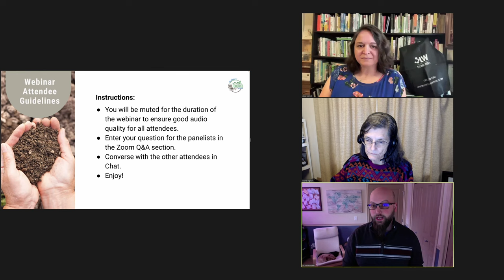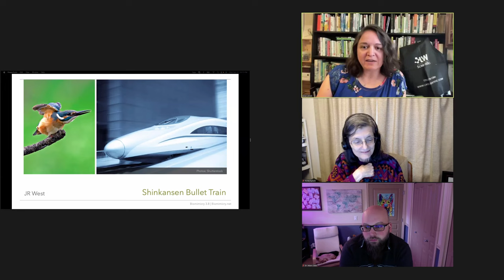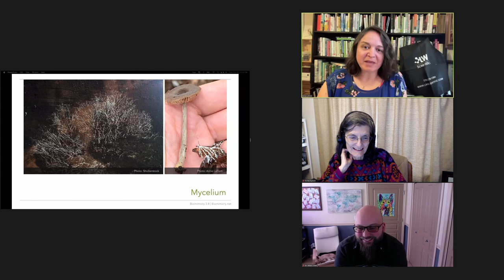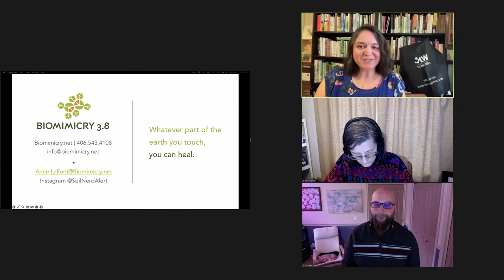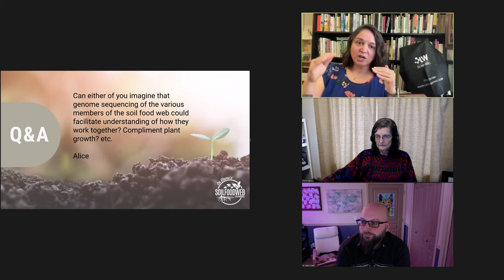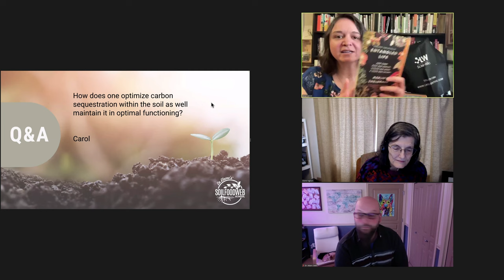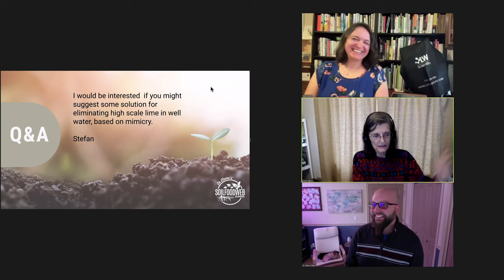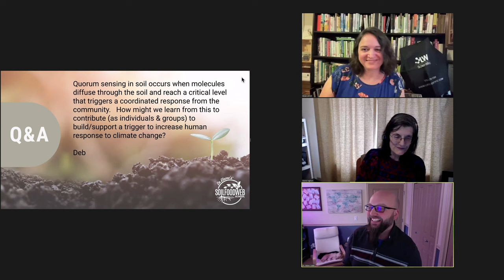Biomimicry - Learning from Nature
In this webinar, we discussed biomimicry or how we can leverage nature's patterns as design templates for solving human challenges.  Anne LaForti shared some examples of biomimicry as well as some considerations of how we might mimic patterns we find in the soil.

We looked at the question, “How would nature solve this problem?”  Then Dr. Elaine Ingham, Dr. Adam Cobb, and Anne will have a discussion about soil and food, followed by a Q&A session.
We hope you enjoy this informative webinar where we discussed the beauty and genius of nature and how we can use and mimic nature’s patterns to solve many of the challenges we face.

About our speakers:

Anne LaForti is a soil nerd, myco enthusiast, and all-around biophile or nature lover.  She has a master's degree in Biomimicry from Arizona State University and is a Project Manager supporting nature-based innovation in the building industry and beyond at Biomimicry 3.8 She has a deep interest in ITEK (Indigenous Traditional Ecological Knowledge), gardening, permaculture, urban and regenerative agriculture, and growing nutrient-dense foods.  In the spring of 2022, Anne was the Nature, Art, and Habitat Residency (NAHR Fellow in Santa Ynez, working on "Soil as Pattern Language: Emulating Healthy Soil Communities," and currently she is a NAHR Ambassador.

Dr. Adam Cobb's passion for agriculture emerged during his several months of volunteer work on organic farms in New Zealand. His time in graduate school cultivated a broad vision for the restoration of living soils, as well as the power of research and community engagement to address global food production challenges. He joined the Soil Food Web School in 2021, following his dream to help regenerate soils, improve human nutrition, and heal our planet.

Dr. Elaine Ingham has advanced our knowledge about the soil food web for over 4 decades. Widely recognized as the world’s foremost soil biologist, she’s passionate about empowering ordinary people to bring the soils in their community back to life.

00:00:00 Introduction
00:05:43 Biomimicry - Learning from Nature Presentation
00:42:55 Discussion and Q&A Session